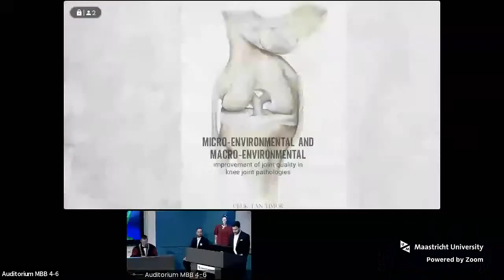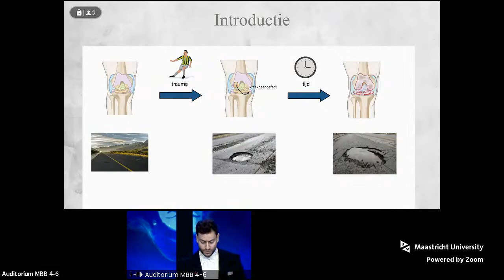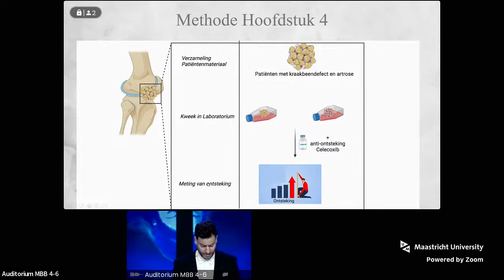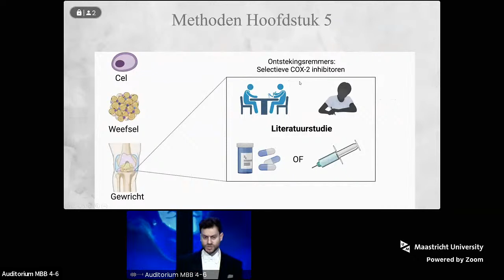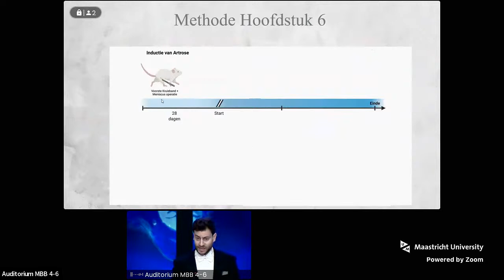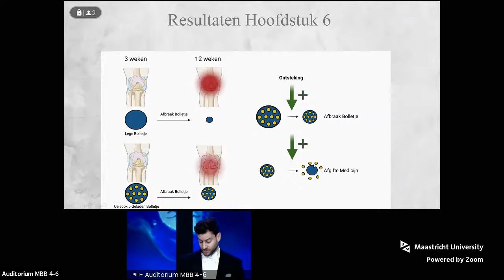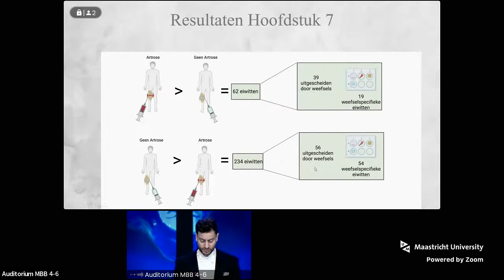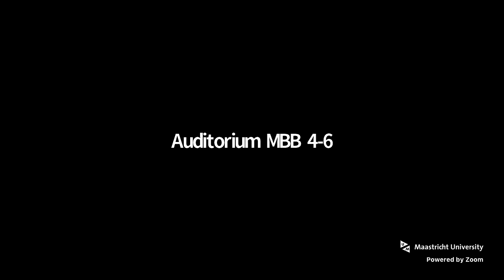Phd Defence of Ufuk T. Timur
Phd Defence Ufuk T. Timur,
who will defend his thesis in the Faculty of Health, Medicine and Life-Sciences, at Maastricht University, with the title:

Micro-environmental and macro-environmental improvement of joint quality in knee joint pathologies